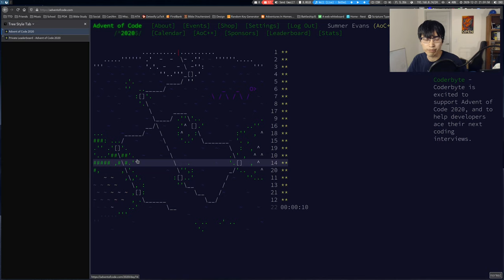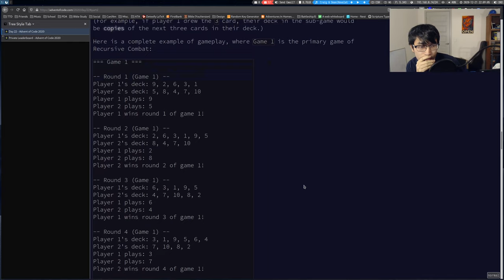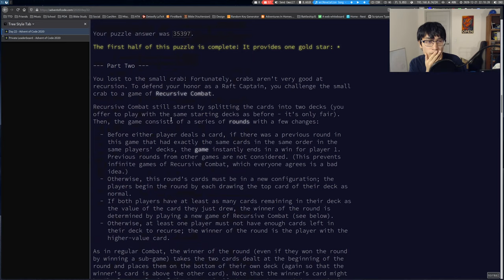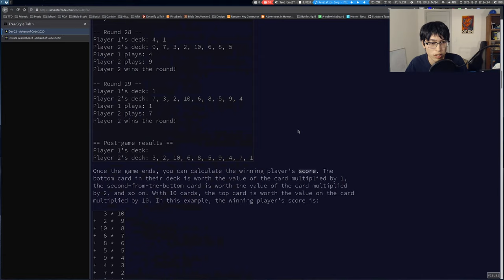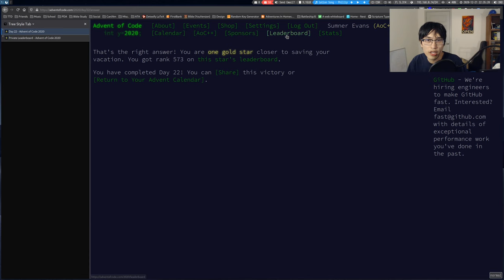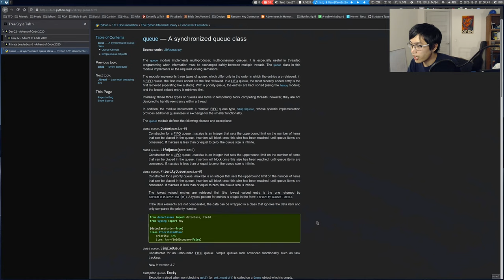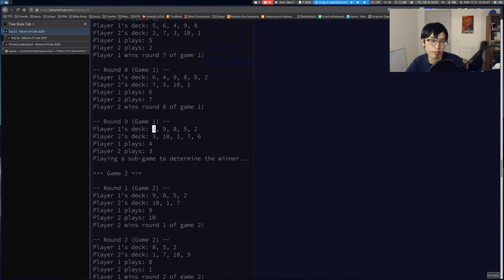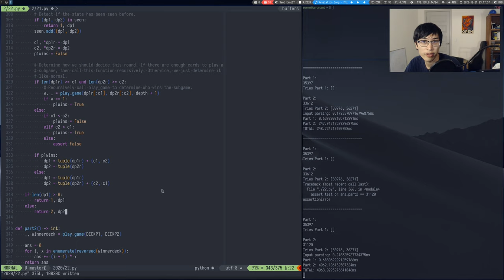Advent of Code 2020 - Day 22 | !advent !python (439*, 573**)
Today I got back into the top 1000.

Timecodes:
0:00:00 - Solving part 1
0:06:58 - Solving part 2
0:34:08 - Leaderboard check + complaining + cleanup + talking to chat
0:43:57 - Explaining part 1 + cleanup
0:50:00 - Discussing input parsing
0:51:15 - Explaining part 2 + cleanup
1:00:48 - Conclusion